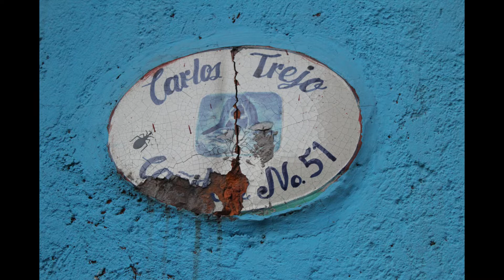CARLOS TREJO | OBRA DE TEATRO CAÑITAS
Me invitaron a la conferencia de prensa para la presentación de la Nueva obra de teatro CAÑITAS de carlos trejo, se presentara el 22 de marzo del 2019 en el teatro venustiano carranza 20:30hrs.
Sufrí el EFECTO CAÑITAS AL TERMINAR DE GRABAR.

¿ Qué paso mi gente cómo están ?

Barr@ Libr3 es tu segunda casa, con nosotros encontraras de todo  nuestro contenido va dirigido a quienes quieran romper la rutina.

La finalidad de Barr@ Libr3. Es DIVERTIR, ENTRETENER Y EDUCAR

⚠ LA VIDA SE TOMA FÁCILMENTE. ⚠

RTE. HORUS